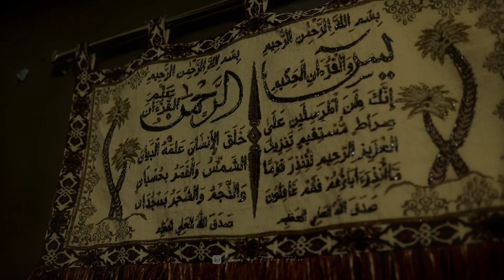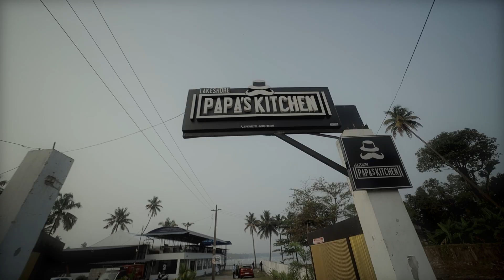FATHIMA SHIROZ KERALA MUSLIM WEDDING HIGHLIGHTS |021 | FRIDAYFEEL WEDDING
In all the world, there is no heart for me like yours. In all the world, there is no love for you like mine.

Trivandrum India

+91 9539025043